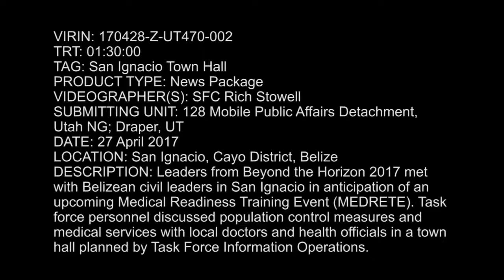San Ignacio Medrete Town Hall B-Roll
Credit: Sgt. 1st Class Richard Stowell | Date Taken: 04/27/2017
Leaders from Beyond the Horizon 2017 met with Belizean civil leaders in San Ignacio in anticipation of an upcoming Medical Readiness Training Event (MEDRETE). Task force personnel discussed population control measures and medical services with local doctors and health officials in a town hall planned by Task Force Information Operations.